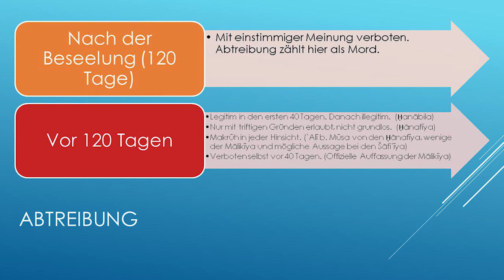Shaykh Abu Saliha | Urteile bezüglich Abtreibungen und Fehlgeburte [FULL HD]